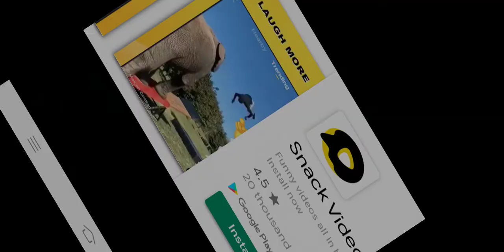How to get pink diamonds